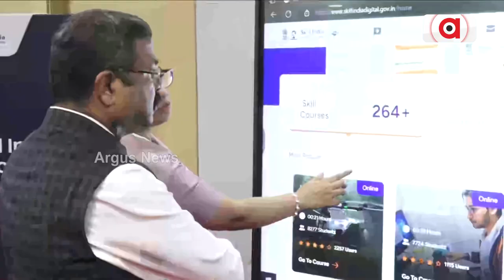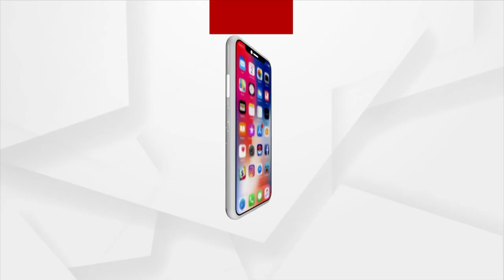Union Minister Dharmendra Pradhan Searches Institutions Of His Region On Skill India Digital Portal